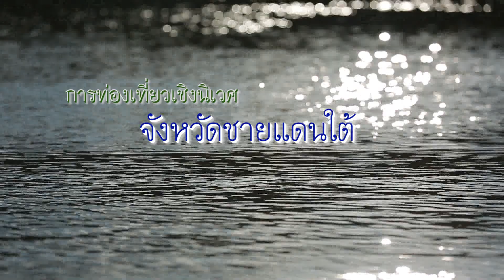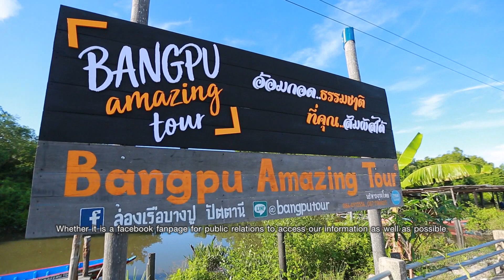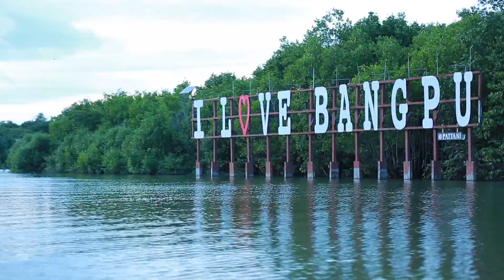สารคดีสั้น ข่าวภาคค่ำ ตอน การท่องเที่ยวเชิงนิเวศ จชต.